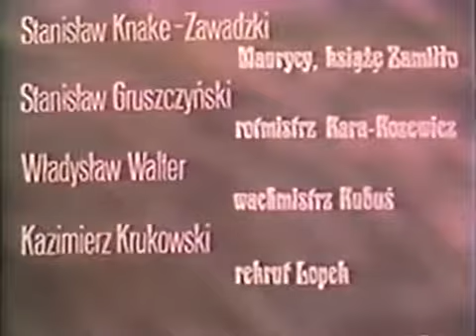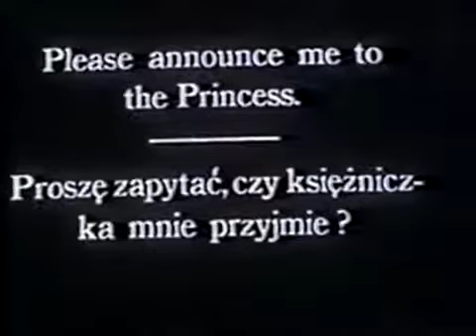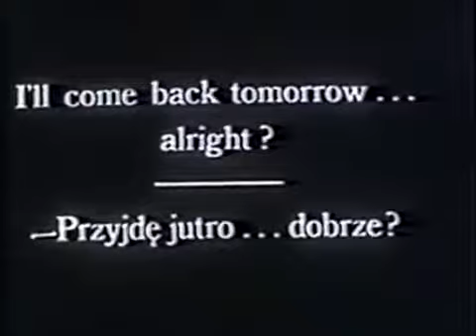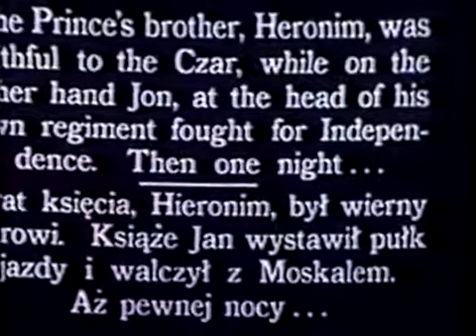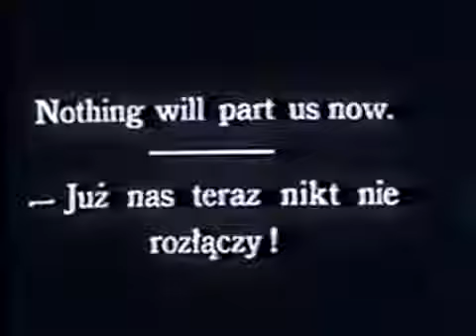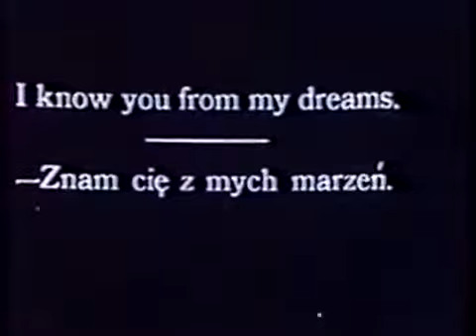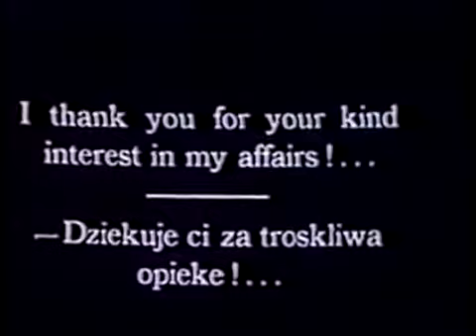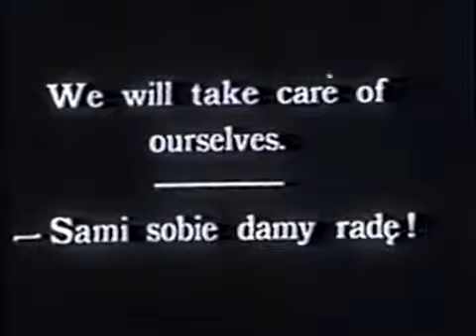W starym kinie Tajemnica Starego Rodu 1928)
Fajna gra przeglądarkowa:

Fajny film? Podoba CI się?. DAJ SUBA!!! Zobacz teraz coś innego, społecznego i potrzebnego Jeśli jesteś człowiekiem z pasją to wiesz o co chodzi! Kliknij po więcej.